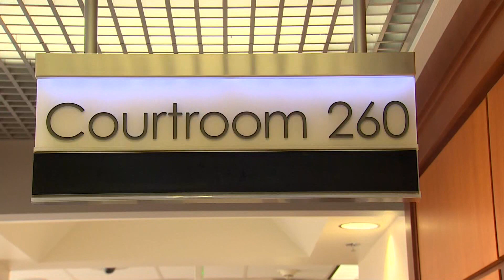Tacoma woman pushes for justice in harrowing hit-and-run incident outside home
A woman alleges Scott Thornton intentionally ran her over outside her Tacoma home.